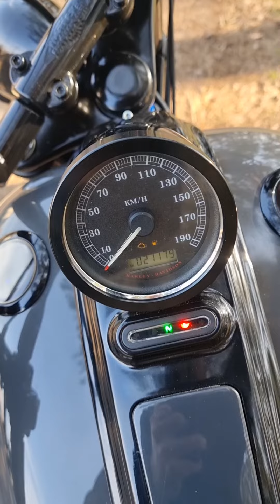Harley-davidson rocker. Osva custom😃🛵🤩